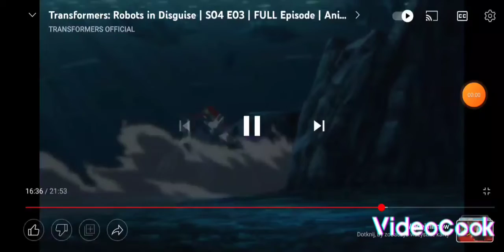TF RID - "the Resistance